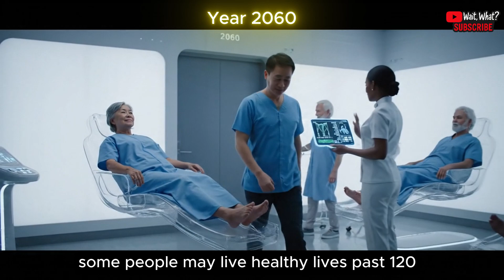What Will Our Future Be Like by 2100?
What will our future look like in 2100?
This video explores humanity’s possible future from 2030 to 2100, based on the current pace of scientific and technological progress, as well as real-world research and projections.
Each decade is imagined using scientifically grounded scenarios from advancements in space colonization and fusion power to life extension and AI integration.
The visuals and narration were created with the help of AI tools to bring these ideas to life.